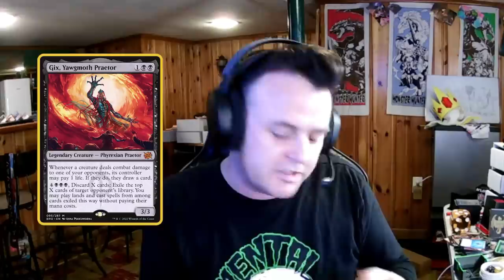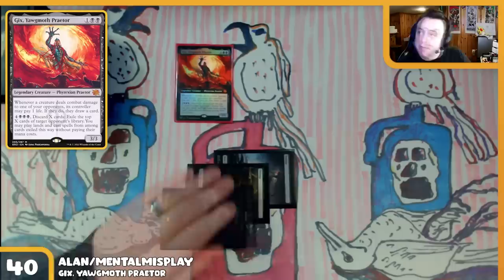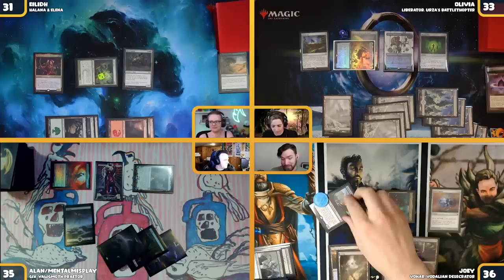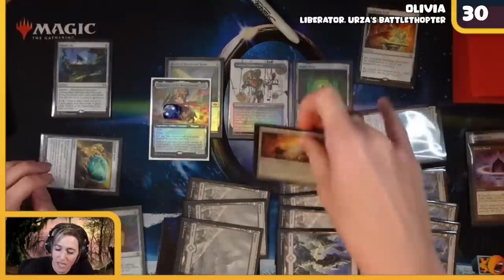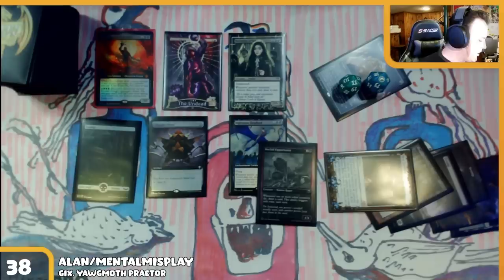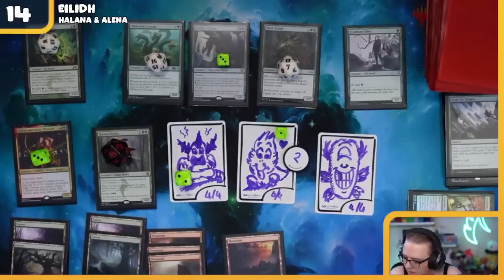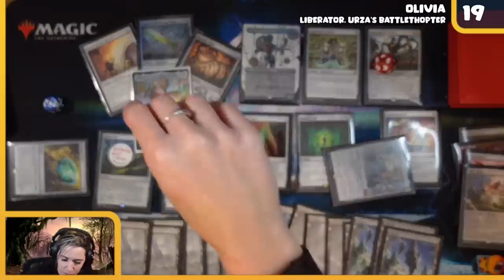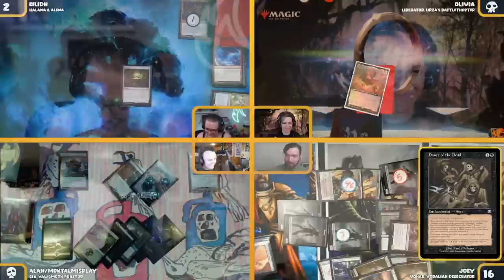🚁 Can't Stop The Thop 🚁 ft. Liberator, Vohar, Halana & Alena, Gix | Elder Dragon Hijinks #53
This week on Elder Dragon Hijinks, Joey from @EDHRECast tells us not to worry about it, while Alan from @MentalMisplay gives out cards like they're Phyrexian candy!